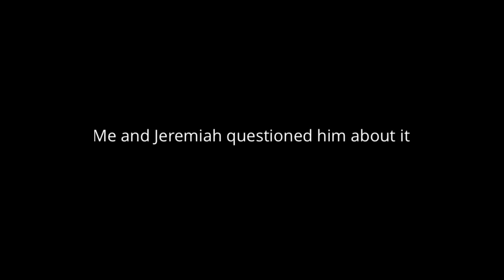EXPOSING FAKE OG ON FORTNITE! (Fortnite Battle Royale)